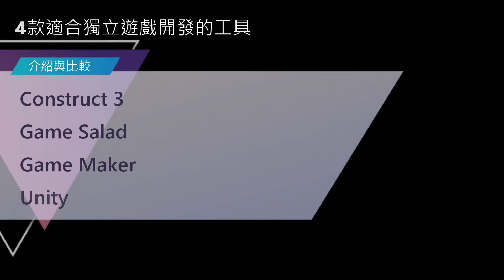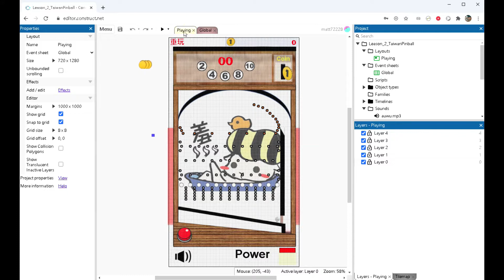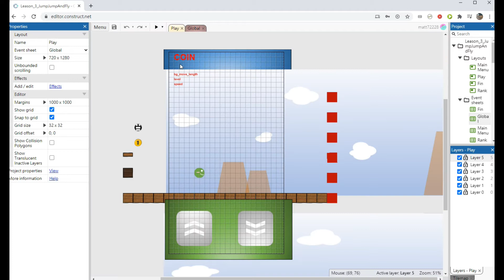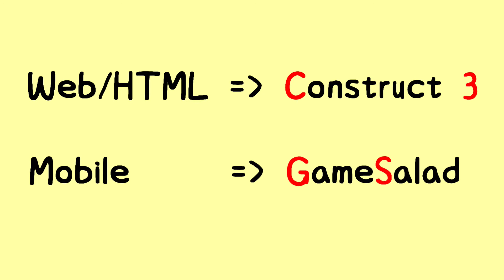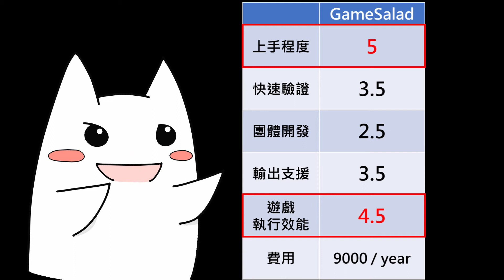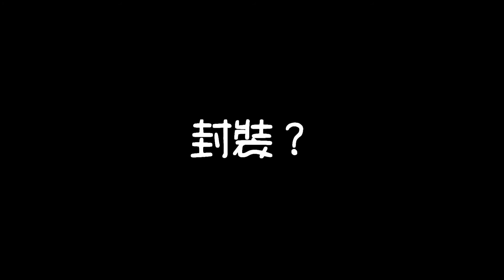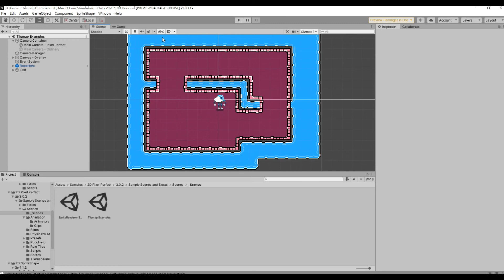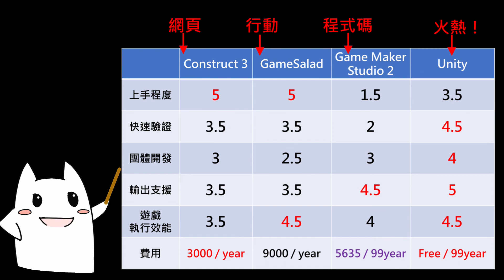Construct 3、Game Salad、Game Maker、Unity：4款適合獨立遊戲開發的工具- 介紹與比較 (2020)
介紹4款式和獨立遊戲開發的工具，分別是Construct 3、Game Salad、Game Maker、Unity ；其中適合Construct 3開發者為網頁遊戲輸出者、手機遊戲是GameSalad、Steam及家用主機還有終身授權的是GameMakerStudio、火熱到不行的是Unity。
為何呢？且讓我緩緩道來...
00:00 Construct 3、Game Salad、Game Maker、Unity：4款適合獨立遊戲開發的工具- 介紹與比較
00:27 獨立遊戲開發 (Indie Game Development)
02:32 Construct 3
05:17 GameSalad
08:00 Game Maker Studio 2
12:17 Unity
14:34 結語 (Conclusion)